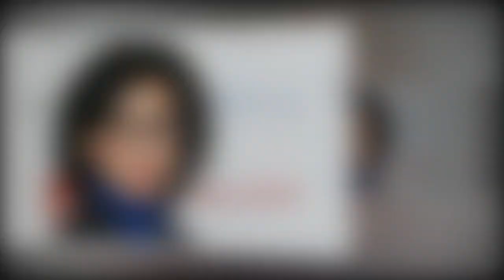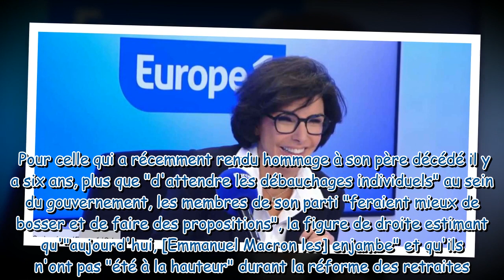Rachida Dati à Matignon ? Elle ironise : “Peut-être que madame Hidalgo serait contente !”